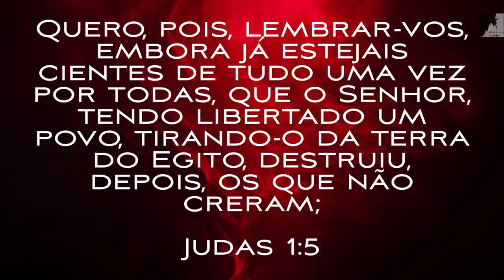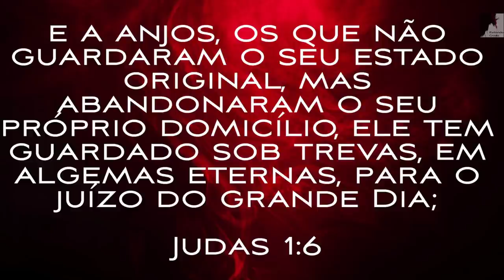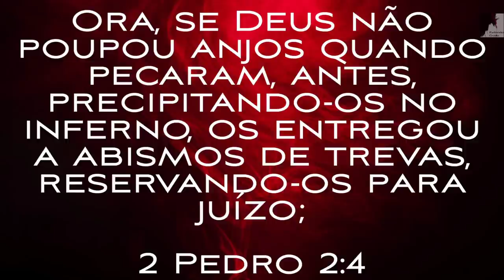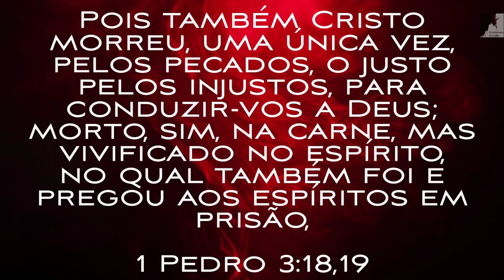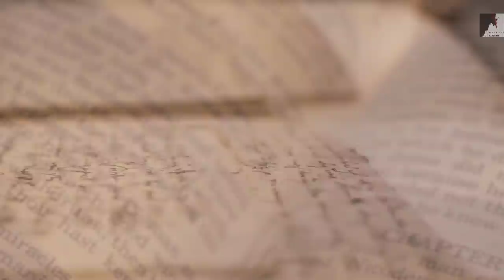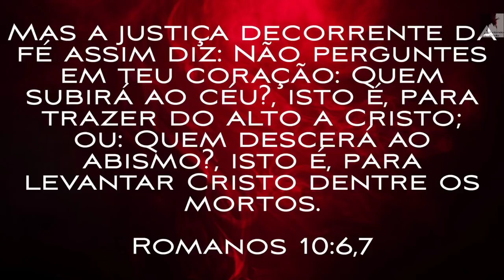O ANTICRISTO Subirá do POÇO do ABISMO, O LUGAR dos MORTOS - Ezra Ma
O Anticristo Vai subir do Abismo.
Tártaro que lugar é esse?
Esse lugar existe e fica no centro da terra, no abismo mais profundo do Hades ou inferno.
O Pastor Ezra Ma nos mostrará muitos detalhes desse lugar, e para que foi feito.
Nos falará se Jesus Pregou aos espíritos em prisão, Hades, inferno, Tártaro, céu Paraíso. Todos os crentes que já morreram estão no céu?
Há diferença entre Paraíso e céu?
As duas seções do Hades e o juízo de Deus contra os anjos caídos.

🔸PREGAÇÕES

🔸 SÉRIE APOCALIPSE

🔸EZRA MA

🔸MIGUEL MA

🔸EXIBINDO CRISTO

🔸Queridos irmãos!